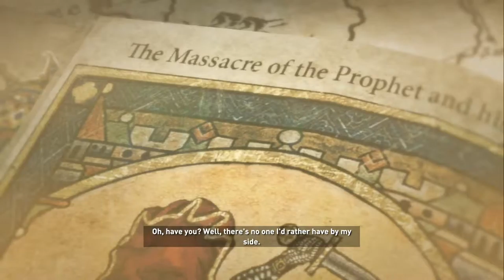Tomb Raider part 4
please like and sub thanks and srry for no audio.